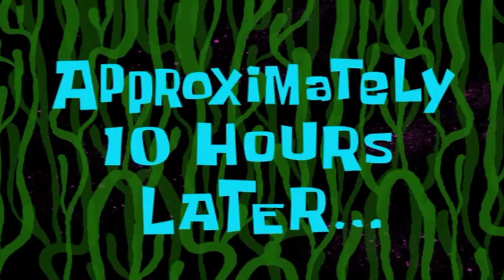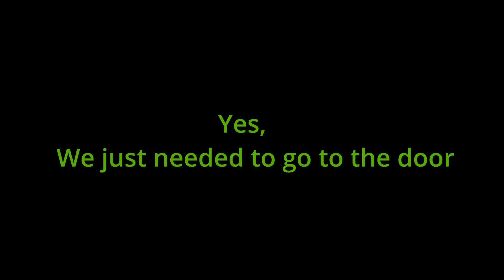Escape the Backrooms Highlights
Highlights from last week's stream. John, Emmy, and I all take on the back rooms, will we make it out alive or die trying?

Come watch me on Twitch Mondays and Wednesdays at 7:30 est